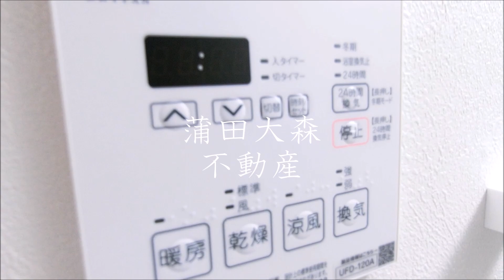JR京浜東北線蒲田駅徒歩8分の1R18.63㎡バストイレ別独立洗面台光インターネット無料宅配BOX付 東京都大田区蒲田1丁目 2023年9月築 RC鉄筋コンクリート造地上4階地下1階建て総戸数10戸